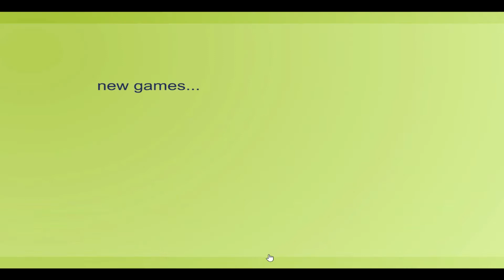Ne Touche Pas À Mes Gemmes | Flash Back [11] : Cursed Treasure - Présentation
Un Tower Defense fort sympathique, simple à prendre en main et avec une patte graphique minimaliste mais efficace. Bref, parlons de Cursed Treasure.

3 Vidéos Par Semaine : le Mercredi, le Vendredi et le Dimanche à 16h.

Pour toute éventuelle musique ajoutée au montage, il y a les noms et les liens dans la vidéo Bilan 5